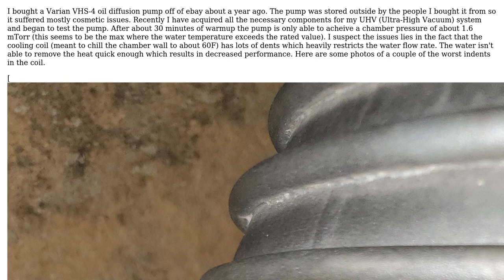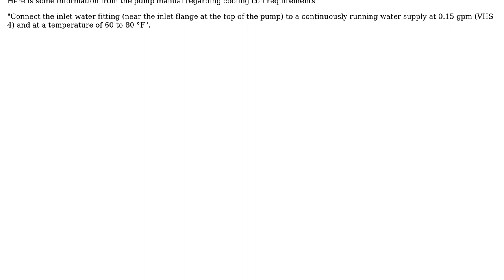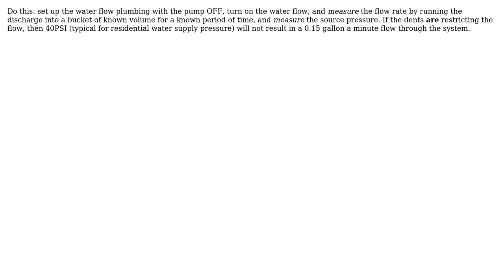Diffusion Pump Copper Cooling Coil Repair (2 Solutions!!)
Diffusion Pump Copper Cooling Coil Repair

With thanks & praise to God, and with thanks to the many people who have made this project possible! | Content (except music & images) licensed under CC BY-SA | Music | Images & others | With thanks to user Thomas Sheeleigh user niels nielsen user Jeffrey J Weimer and the Stack Exchange Network Trademarks are property of their respective owners. You are responsible for your own actions.